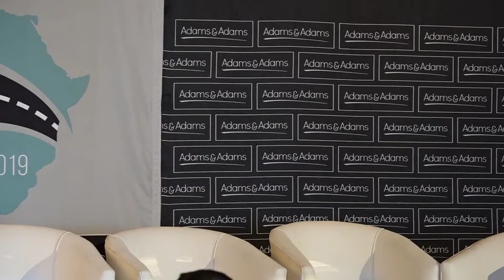Adams & Adams Crammer 2019 | Breakaway Session 1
Breakaway Session 1 at the Adams & Adams Crammer 2019 Event